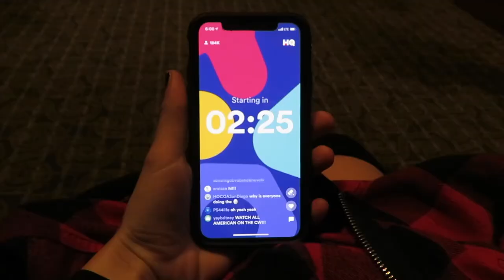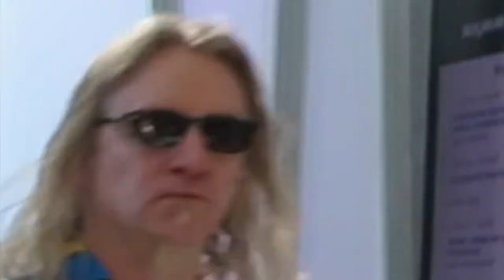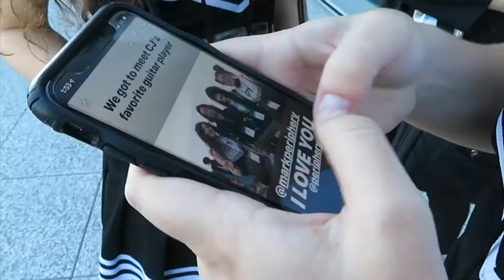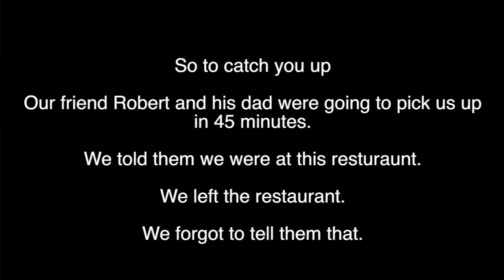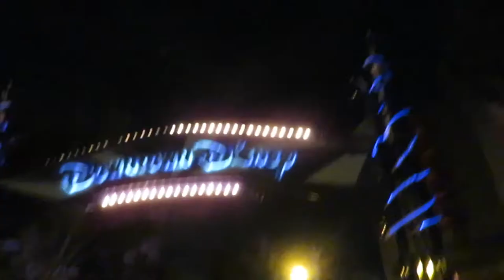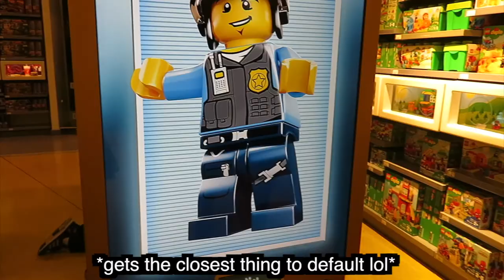We Went To NAMM 2019! :GFM TOUR VLOGS 21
We went to Namm 2019 and had a lot of fun. We also met Mark from Periphery! Namm is a huge convention held for those who love anything music related.

Thank you Gator Cases for inviting us this year!  Make sure to check them out @gatorcases

SEND STUFF TO:
GFM
450 State Road 13 North Suite 106